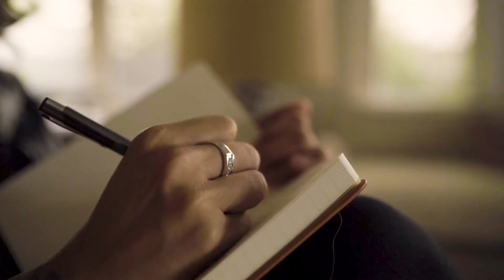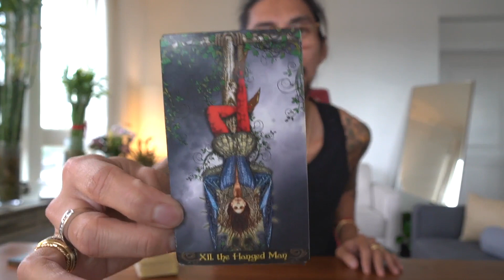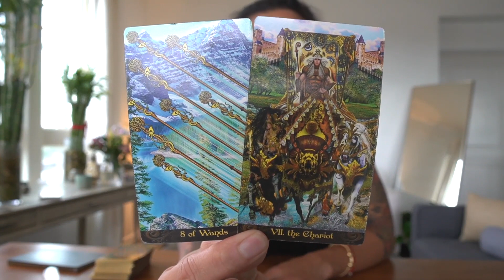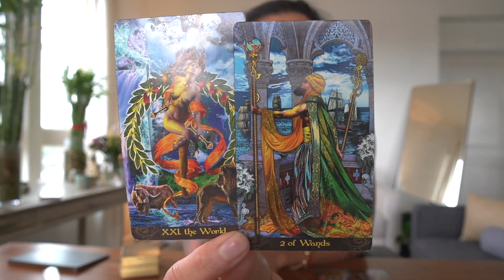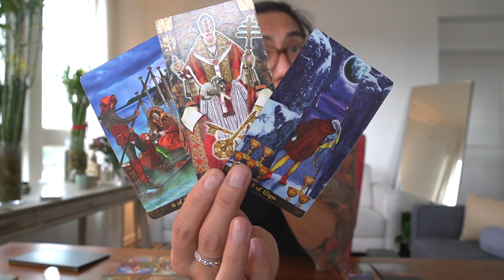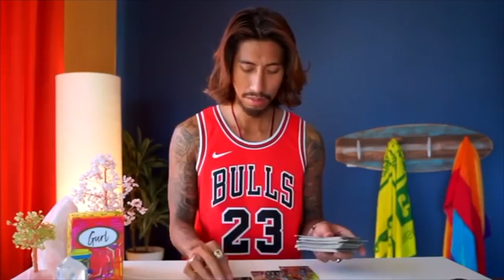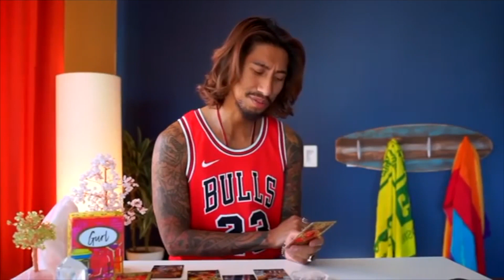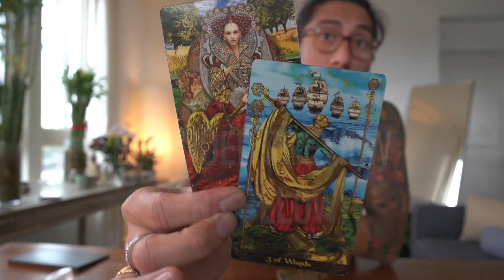TAURUS - "READY TO WALK AWAY FOR GOOD" APRIL 3-4 DAILY TAROT READING